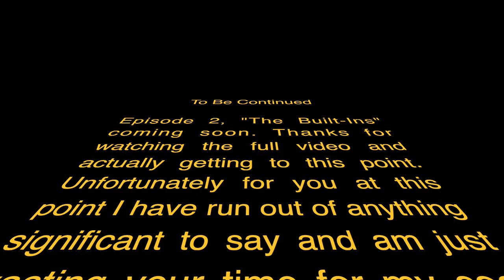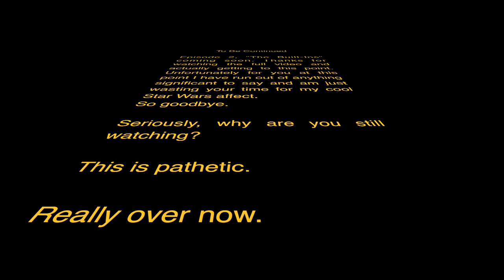Sunroom on Master Addition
I built this sunroom addition on to my master bedroom. It's more of a time lapse than instructional, but it's a good overview that might give you some good ideas on finishes. Ask any questions and I'll try to answer quickly. Enjoy!